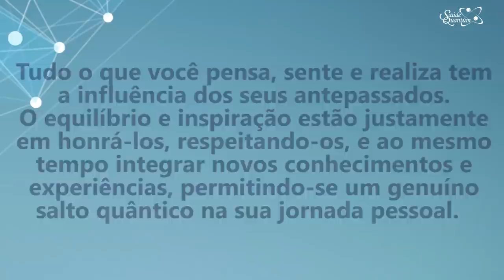Coaching Quântico 259: Saiba Como Dar Um Verdadeiro Salto Quântico | Wallace Liimaa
✭✭✭✭✭ Nesse vídeo apresento uma reflexão sobre a importância de compreender que a nossa herança genética tem grande influência em nossas vidas e que devemos honrar essa herança buscando sempre a evolução pessoal. Assista já!